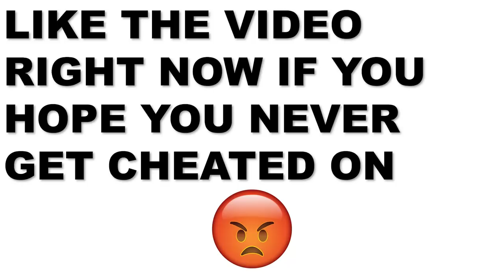Girlfriend Catches Her Man Cheating In Bed With His Cousin's Wife